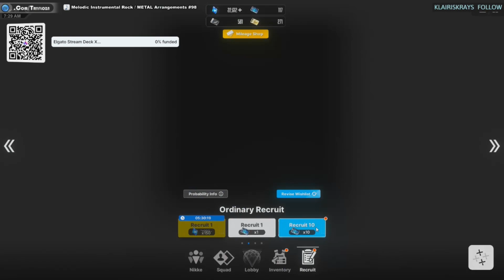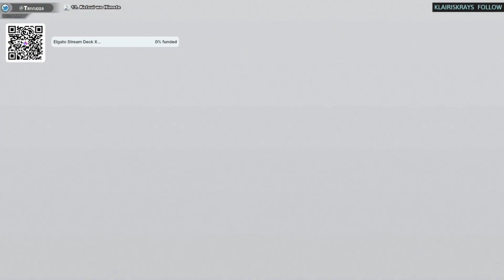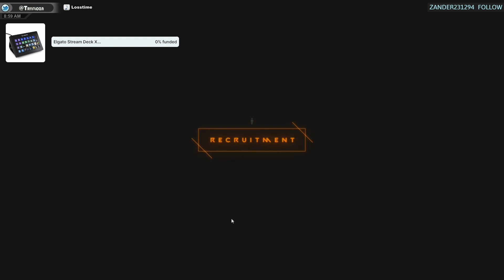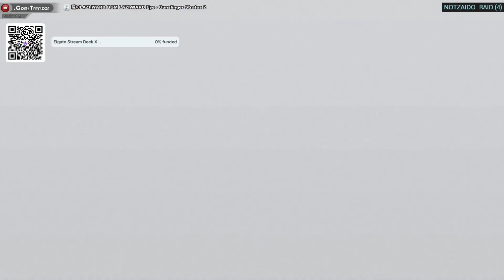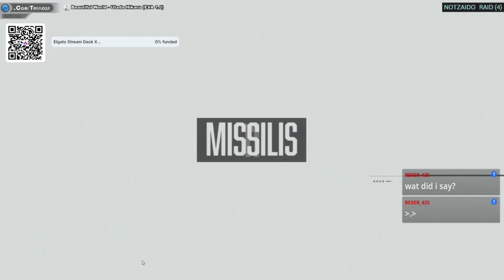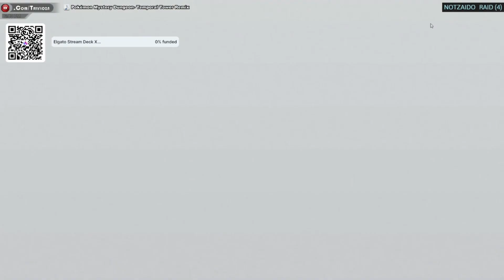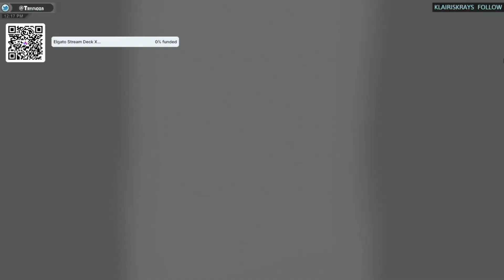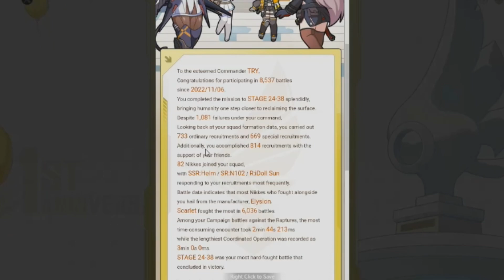『NIKKE』【PC】- 1st Anniversary Recruits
Composer: Cosmograph
00:00
06:50
40:48

This highlight footage was originally from Tryflozn's Twitch channel showing his gacha results during the 1st anniversary on the NA & later on Global servers of "Goddess Of Victory: Nikke~

Want to catch Tryflozn live? Follow him!